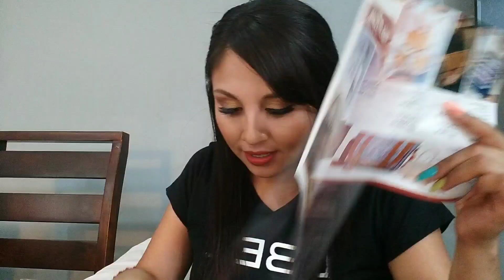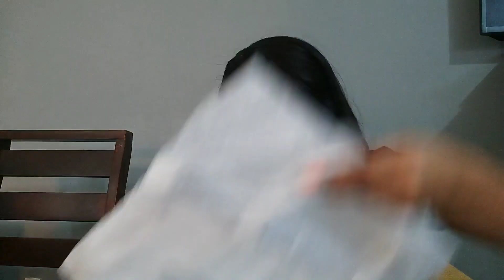Haul Belcorp camp 11 México